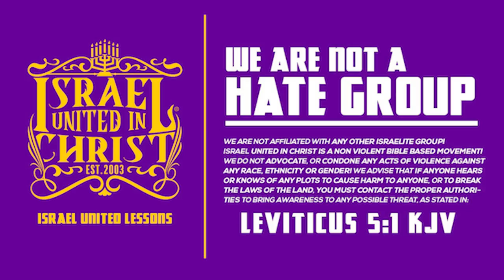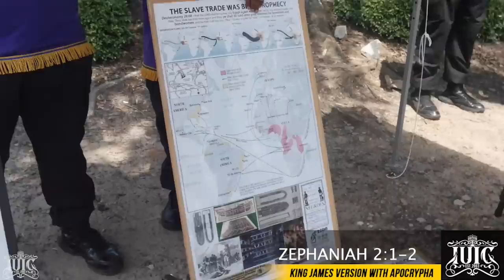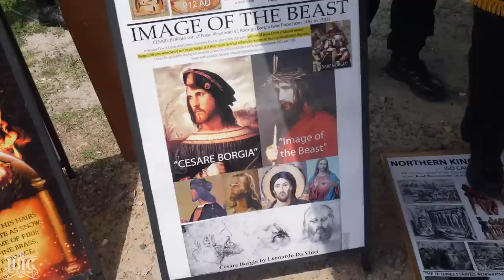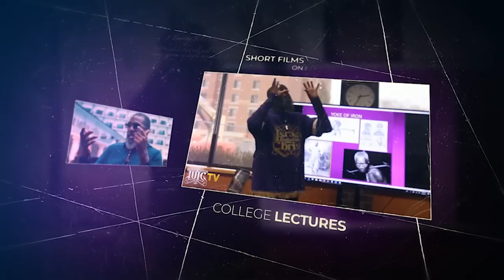IUIC | Woman Says She Don’t Agree With God | Columbia SC